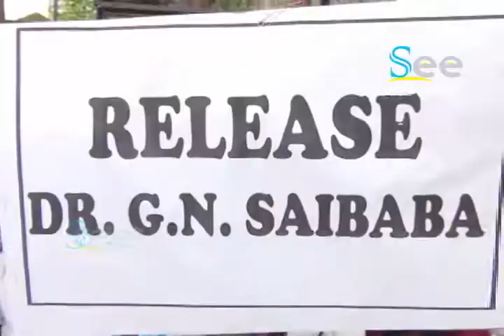ప్రజసంఘల ధర్నా - See News